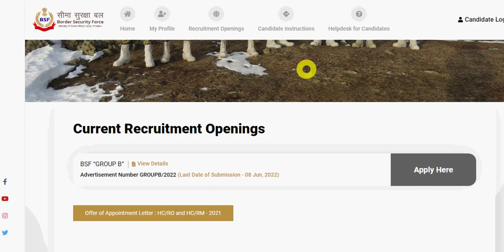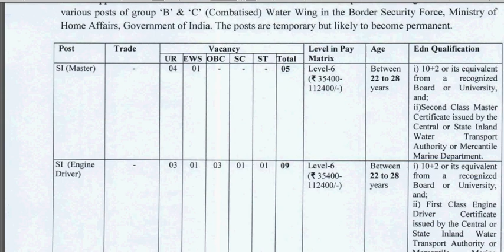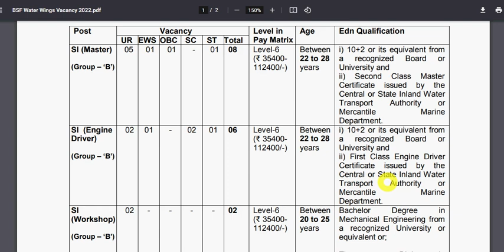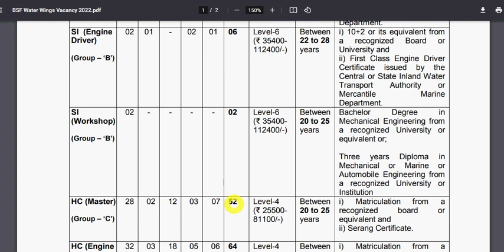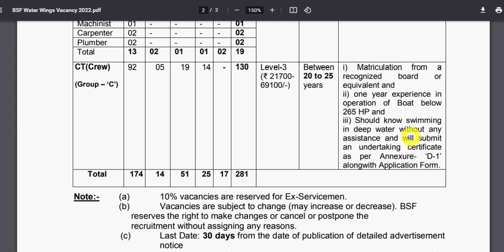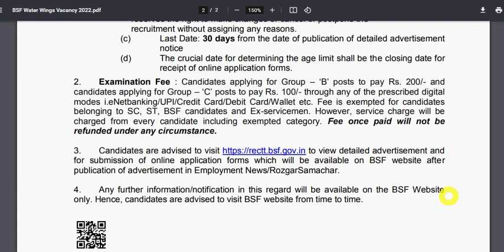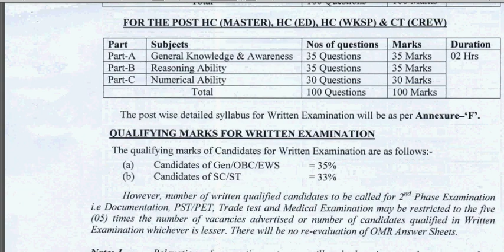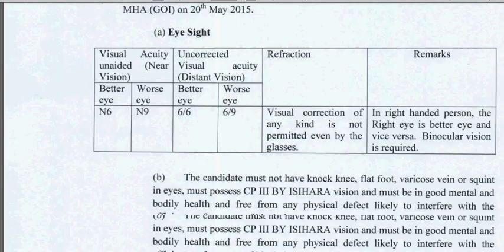BSF Water Wing Vacancy 2022 | BSF CT Crew Vacancy 2022 | BSF Water Wing Recruitment 2022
Hello Friends mere youtube channel ‘Extra Knowledge In Hindi’ M apka Swagt Hai mere es Video m Apko BSF Water Wing Vacancy 2022,BSF CT Crew Vacancy 2022,BSF Water Wing Recruitment 2022,ki information Milegi to Please Video Last Tak Dekhiyega.